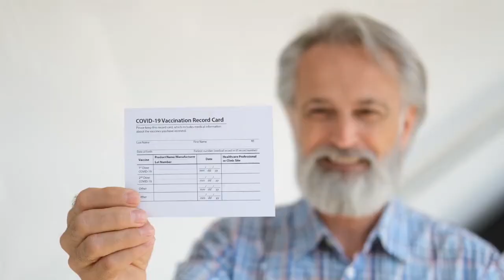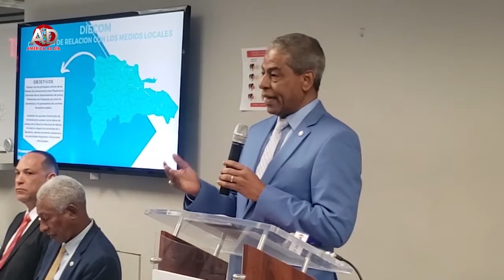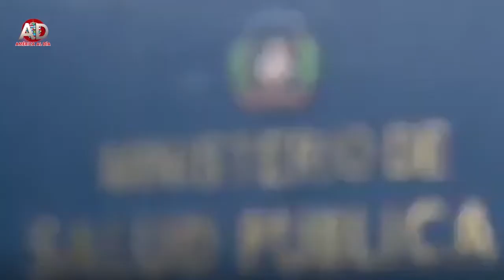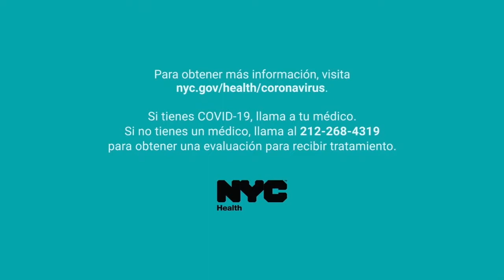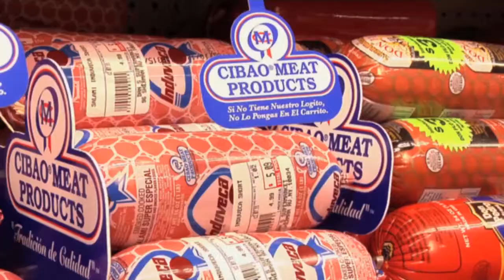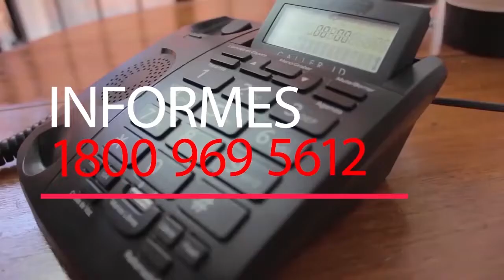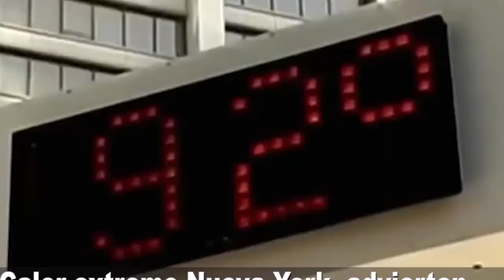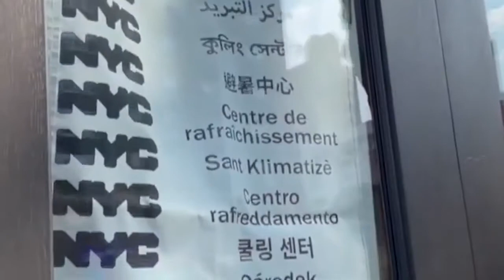AMERICA AL DIA CON ARACELIS CARVAJAL, AGOSTO 3 2022